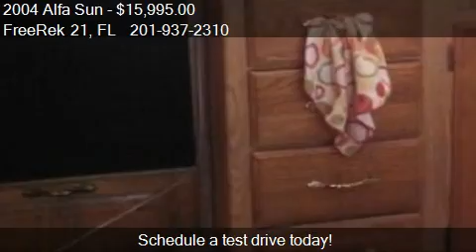2004 Alfa Sun - for sale in Vero Beach, FL 32962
FreeRek 21

Come test drive this 2004 Alfa Sun  for sale in Vero Beach, FL.

This unit has been impeccably kept and is priced to sell. Motivated seller, Must See!

35 foot, 3 slide-outs, Walk in closet,Amazing amount of storage space,Fridge, Microwave, Stove/Oven8' residential style ceiling in main living area, Up to 6'6" headroom in main slideouts, Abundant attic overhead storage,Residential style air conditioning
Basement installation is cool and quiet (other manufacturers are on the roof), 27,000 BTU dual air with heat pump (other manufacturers use a 13,000 or 15,000 BTU roof A/C), Up to 40% more efficient than roof air, Works together with energy efficient window system, Super large ducts for highest possible flow, Unmatched strength, storage and weather resistance, Lightweight aluminum framed slide-out floor design, Individual electric motor drives each room, Welded aluminum framed superstructure,
Ultra-light high density composite roof, High-tech lightweight gel coated Filon fiberglass walls, 8' ceiling throughout main living area, Ultra-Flat™ RBW™ flush floor slideout system (up to 6'6" headroom in slideouts),m Patented multi-level slideout rooms
Huge 4' deep main slideout room, Up to 6'8" headroom in bath and bed area,Residential style basement heating and air conditioning system using common floor ducting, Designer 42" ceiling fan,Large panoramic windows in main living area
Vacuum bonded ceiling, Mini-blinds, Designer cabinet door hardware, Deluxe plush carpet, Deluxe inner spring ultra firm soft top mattress, Deluxe color-coordinated bedspread/comforter and valances, Numerous duplex 110V outlets, 2 TV jacks,Pre-wired for solar panels, Smoke detector, Fire extinguisher, LP detector, Residential style wall lighting, Solid surface spacious galley countertops, Deluxe single lever faucet, Counter flush oak knife holder behind stove top,21" oven w/3 burner range w/high output burner, 1.0 cu. ft. microwave oven